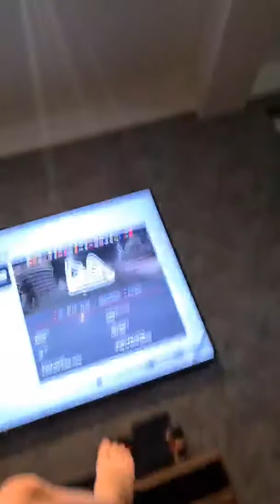F1 2021 - Drivibg around the Chinese Track BACKWARDS!!!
For fun let's see what happens if I drive around the Cvinese track backwards!